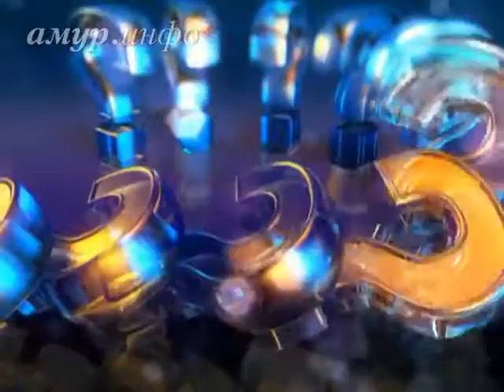Елена Лазуткина, куратор гастроэнтерологии областной больницы, доцент кафедры госпитальной ...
Как похудеть после новогодних праздников Ссылка на сайт / Видео предоставлено ТК "Альфа канал"